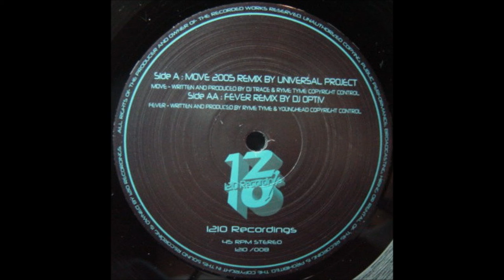Ryme Tyme & Younghead - Fever (Optiv Remix)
Trace & Ryme Tyme / Ryme Tyme & Younghead ‎– Move 2005 Vs Fever (Remixes By Universal Project & Optiv)
2005
1210 Recordings ‎– 1210 /008